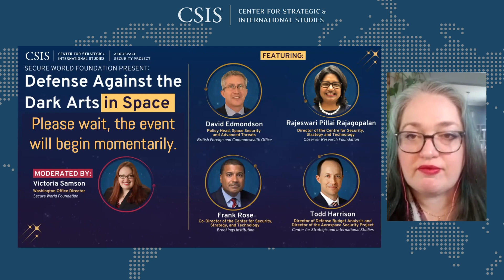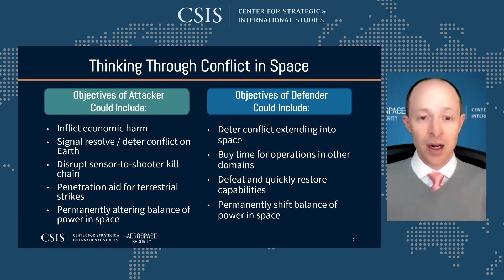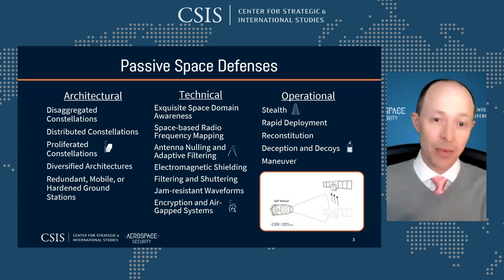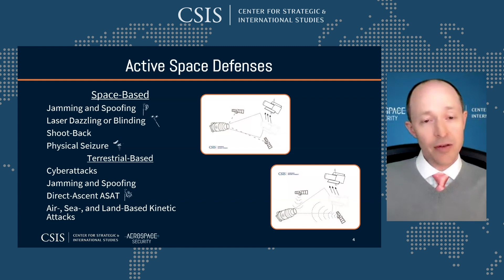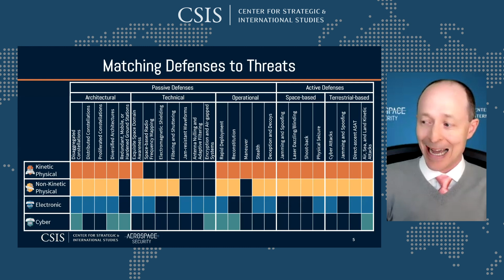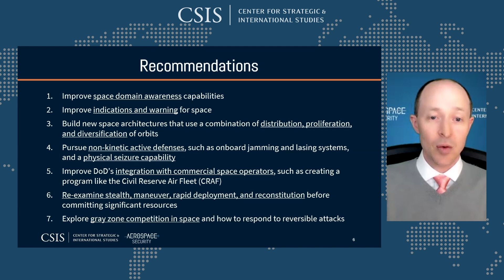Defense Against the Dark Arts in Space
Analysts will discuss methods to protect space systems from counter-space weapons, including active and passive defenses, strategy and policy measures, and diplomatic initiatives.